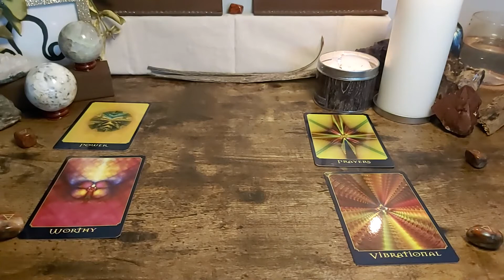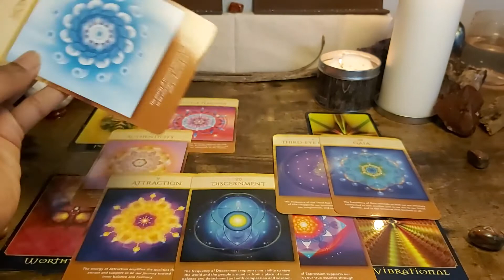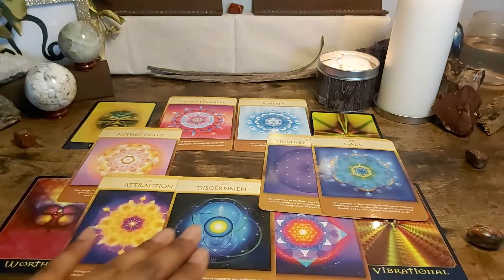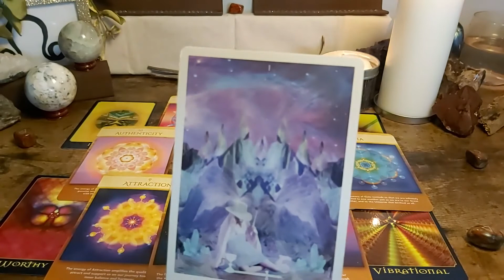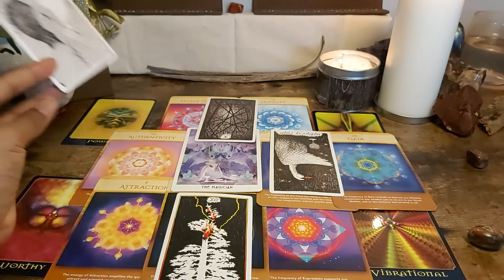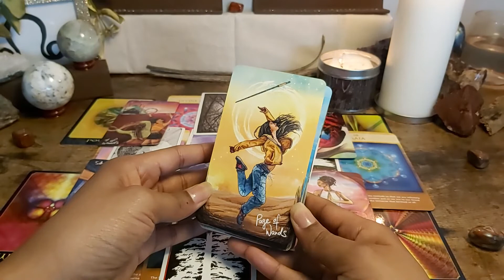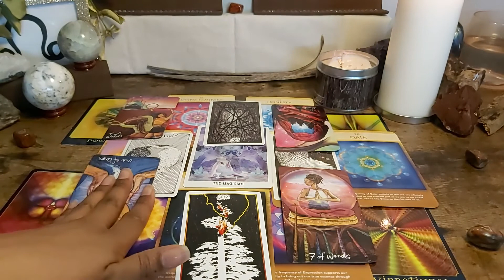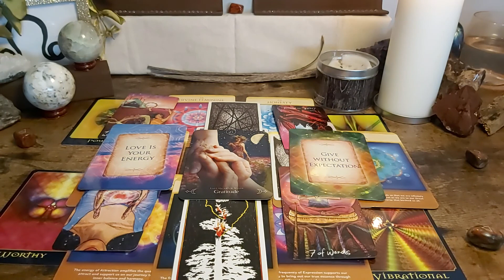Cancer North Node - May 2022 - Magician 101! Master Your Vibration!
Dive into your North Node to reveal insights into your soul journey!

What does it mean to have your North Node in Cancer?

Not sure what sign your North Node is in?

Add to My Spiritual Toolkit

1. Return of Spirit Oracle Cards *
2. Sacred Geometry Activations*
3. Sacred Geometry of Relationships*
5. Wild Unknown Tarot*
6. Queen of the Moon Oracle*
7. Messages from the Guides*